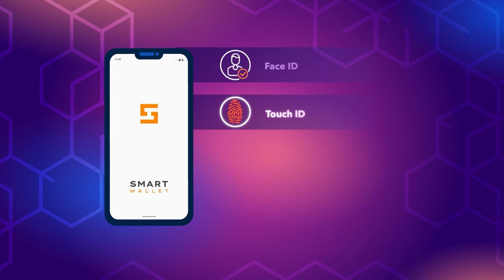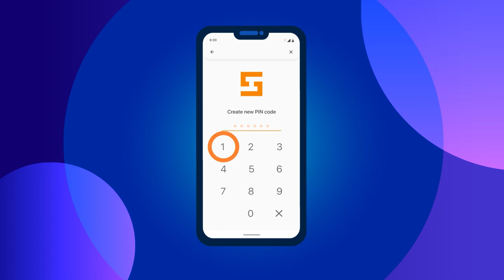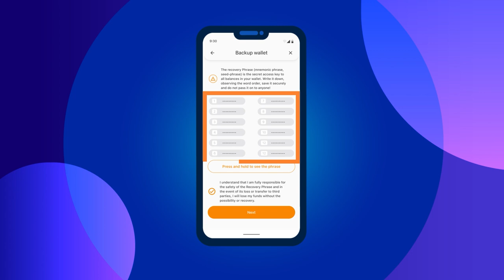Smart Wallet хэтэвчтэй аюулгүй ажиллахын үндэс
✔ Яг одоо SMART WALLET-тай танилцаж эхлээрэй.

Ultima токеныг Smart Wallet хэмээх өндөр түвшний аюулгүй байдал бүхий орчин үеийн крипто хэтэвч дэмждэг. Түүний үндсэн онцлогуудаас дурдвал аюулгүй байдал, нэрийн нууцлал ба ашиглахад хялбар байдал юм.

Гэхдээ хэрэв та аюулгүй байдлын энгийн боловч чухал дүрмүүдийг мөрдөхгүй бол хамгийн орчин үеийн хамгаалалтын аргууд ч гэсэн таны хөрөнгө мөнгийг хамгаалж чадахгүй. Энэхүү заавраар бид эдгээр дүрмүүдийн талаар та бүхэнд ярих болно. Хөрөнгө мөнгөө аюулгүй хадгалж, крипто зах зээл дээр ажиллах үйл явцаа дээд зэргийн эерэг болгохын тулд тэдгээрийг дагаж мөрдөөрэй.